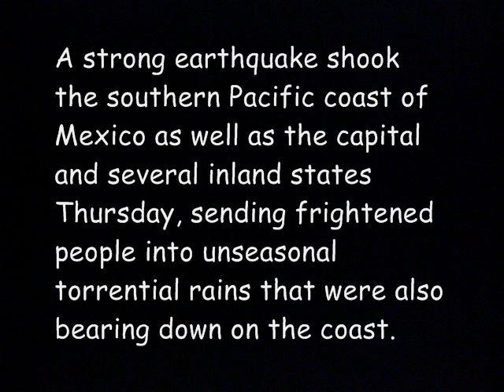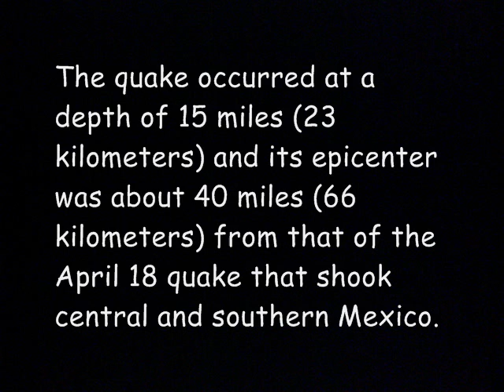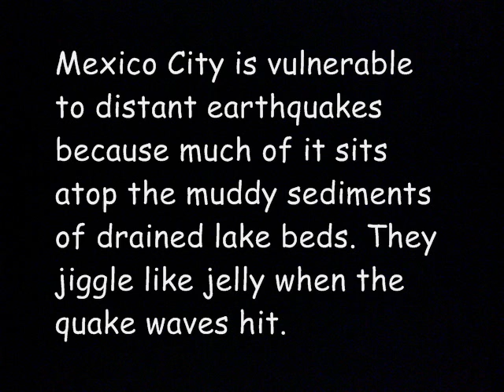Earthquake Strikes Mexico City 6.8 Magnitude (May 08, 2014)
A strong earthquake shook the southern Pacific coast of Mexico as well as the capital and several inland states Thursday, sending frightened people into unseasonal torrential rains that were also bearing down on the coast.

The 6.4-magnitude quake in southern Guerrero state was centered about 9 miles north of Tecpan de Galeana, according to the U.S. Geological Survey, and was felt about 171 miles away in Mexico City.

Among the damage was the collapse of a 30-meter (yard) section of highway bridge that was already under repair from last fall's flooding and a magnitude-7.2 quake in the same area in April.

Flooding of the detour route from heavy rain Thursday left the federal highway between the resort cities of Acapulco and Zihuatanejo closed.  Guerrero Gov. Angel Aguirre reported three homes collapsed in Zijuatanejo and 17 more unstable after the temblor.

The quake occurred at a depth of 15 miles (23 kilometers) and its epicenter was about 40 miles (66 kilometers) from that of the April 18 quake that shook central and southern Mexico.